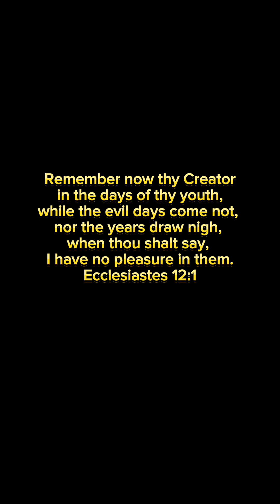Memory Verse Challenge ☺️📖 ( Bycc Kristyanong Kabataan )